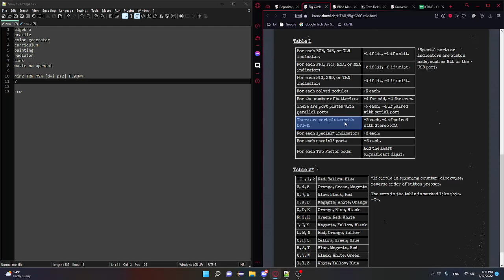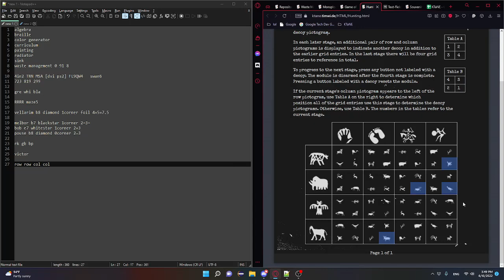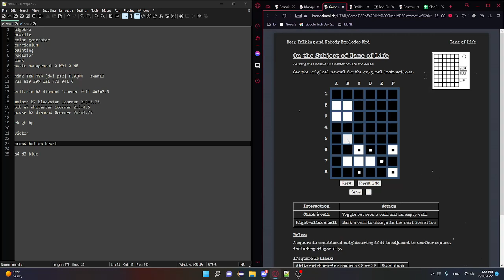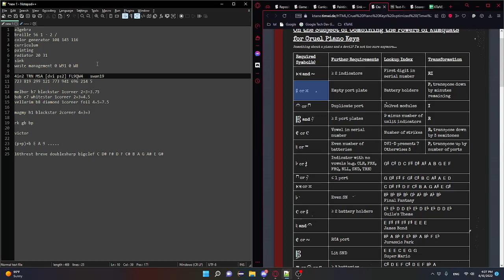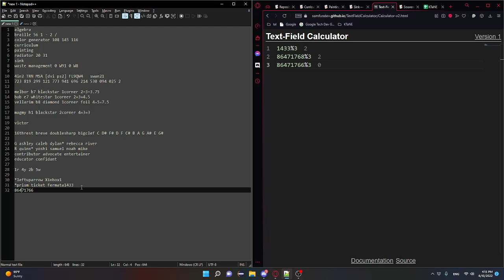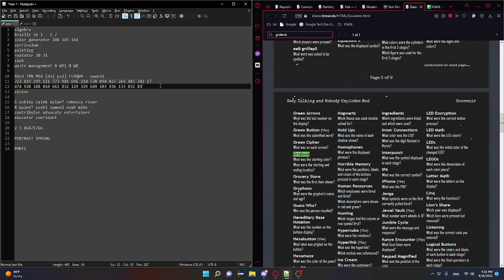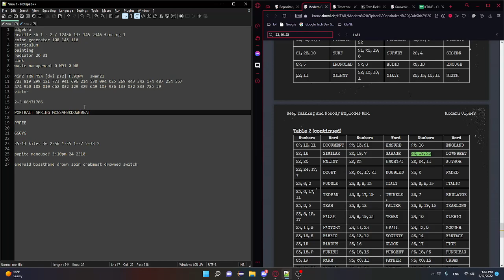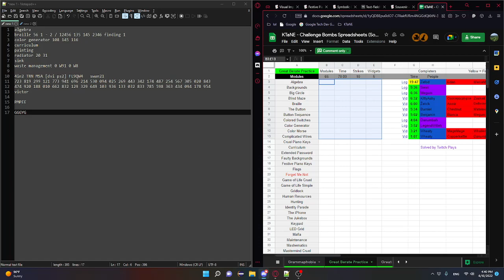KTaNE Experting - Great Berate Practice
Thank you to LotsOfS and PowerSlaveAlfons for carrying me!